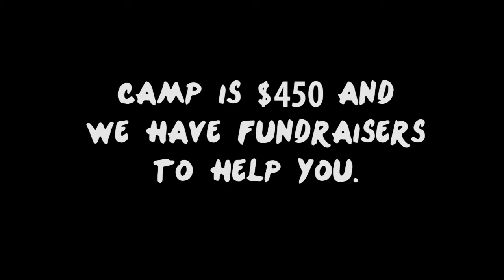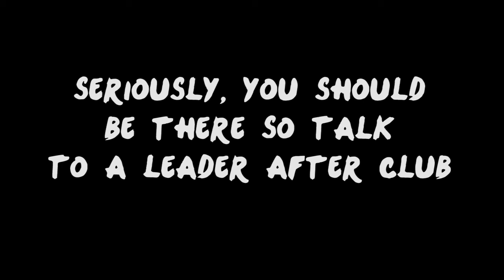ETrade Babies Camp Promotional w/ Bloopers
This is a video we did for our youth group to encourage teens to sign up for camp this summer with a little bit of fun at the end.